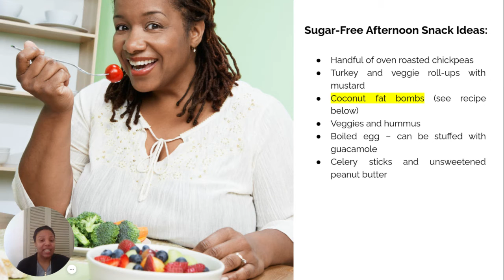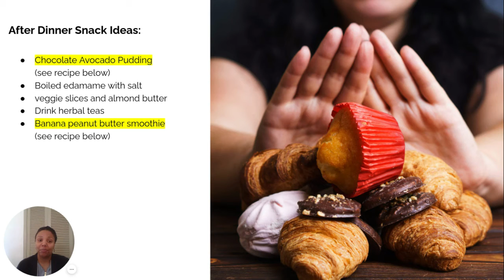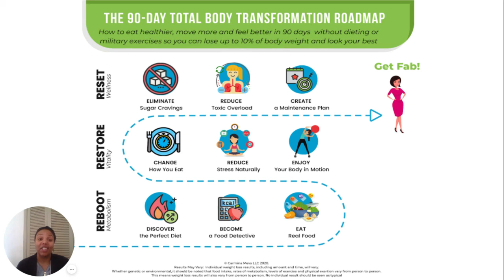How to Avoid the 3 PM Slump and Late Night Snacking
Do you seem to hit a wall each day after lunch around 2-4 pm? During that time do you feel tired, feel like you have zero energy, and crave simple sugars or carbs?

What about after dinner sugar cravings? Are you reaching a bag of candy or sweet and salty popcorn while binge-watching your favorite show?

These two scenarios are very normal when you’re in a sugar eating cycle, and in this quick video I reveal how to avoid sugar in both of these situations.

 While managing your sugar intake is really important to keeping those love handles at bay, Eliminating Sugar cravings is only a small part of an effective weight loss strategy.

To be effective, especially of you are a woman over 40, your strategy should also include solutions to reboot your metabolism, balance your hormones and reduce inflammation.

I am currently looking to partner with health-conscious women who want to work 1:1 with me to build and implement a proven weight loss plan that's customized to your metabolic body type, goals and lifestyle . If you are actively looking for help in your weight loss journey, go

RECIPES
COCONUT FAT BOMBS:
Ingredients
5 tbsp coconut butter, softened
4 tbsp coconut oil softened
2 tbsp finely shredded coconut, unsweetened
1 tsp stevia

Directions:
1. Mix all the ingredients in a medium-sized bowl and stir or whisk thoroughly to combine.
You can also place in a high-speed food processor with a touch of water.
2. Once the mixture is smooth, pour into ice cube tray.
3. Freeze for 1 hour and then allow to thaw for 10 minutes before serving.

CHOCOLATE AVOCADO PUDDING:
Ingredients
2 ripe avocados, peeled and pitted (must be ripe)
¼ cup raw cacao or cocoa powder
¼ cup almond milk, unsweetened
1 tsp pure vanilla extract
½ teaspoon stevia

Directions:
1. Combine all ingredients in a high-powered blender and blend until smooth. Add more liquid if necessary to get the desired consistency.

BANANA PEANUT BUTTER SMOOTHIE:
Ingredients
1 large ripe banana
1/2 cup almond milk, unsweetened
1.5 tablespoons of natural unsweetened peanut butter
½ teaspoon ground cinnamon

Directions:
1. Combine all ingredients in a high-powered blender and process until smooth. Top with flaked coconut (unsweetened) or additional cinnamon for extra blood sugar balancing effects.